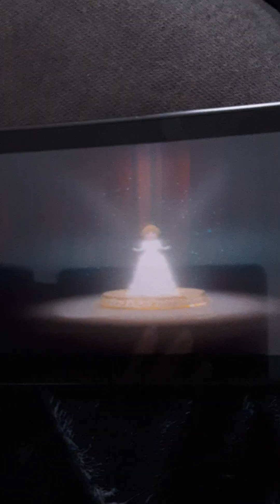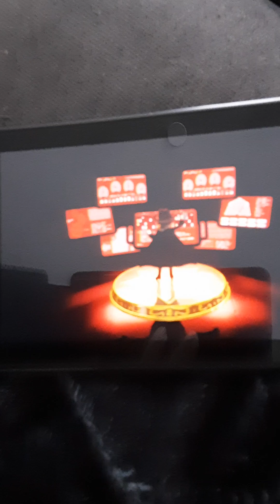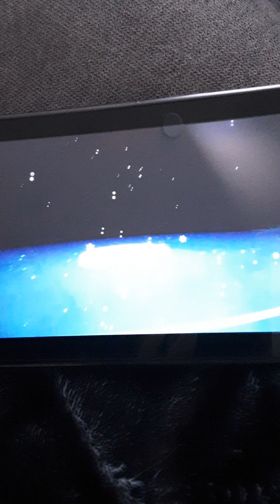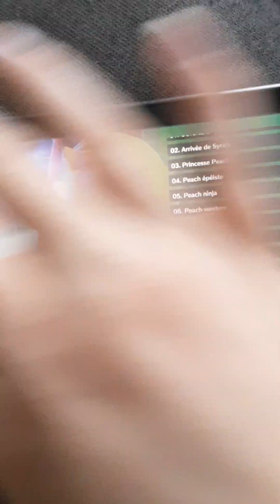transformation de peach et nouvelles tenue